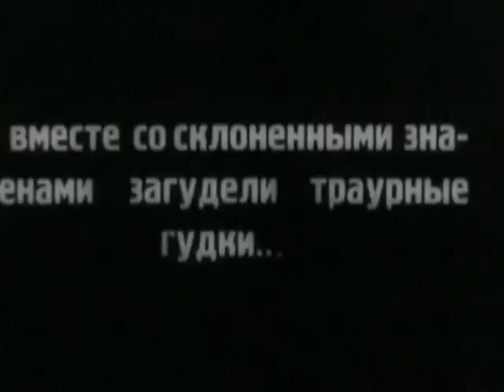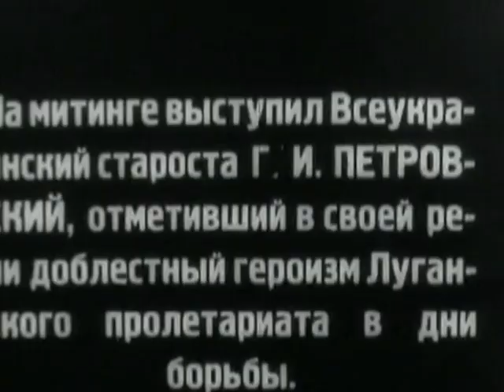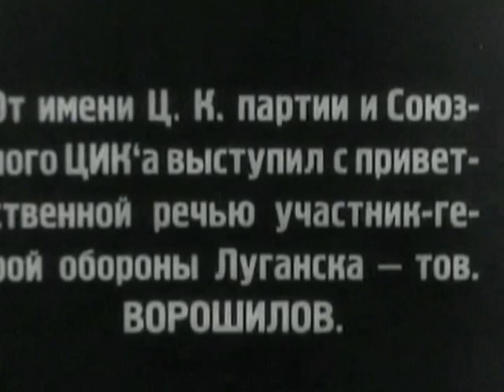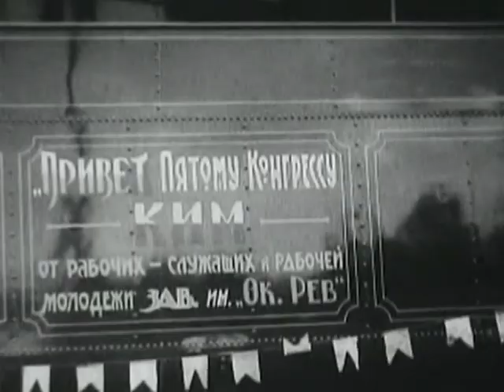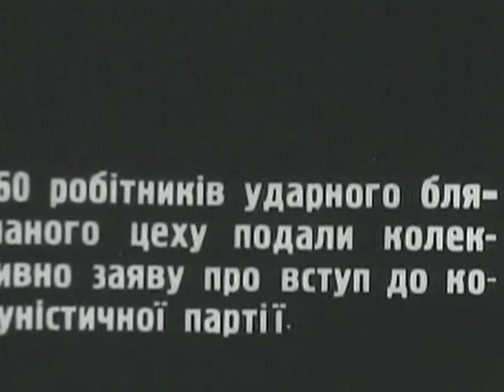Найстаріша кінохроніка Луганська (1925 — 1929)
Це — найстаріша кінохроніка Луганська. Перше відео —1925 року, революційно-пропагандистське (а інакше тоді й бути не могло). Далі —1928 рік — паровозобудівний завод. Мітинги, мітинги, мітинги. Ще — хроніка з емаль-заводу та робочої фабрики-кухні. На жаль, тут зовсім мало кадрів, де можна побачити вулиці міста, проте можемо подивитися в обличчя наших земляків).